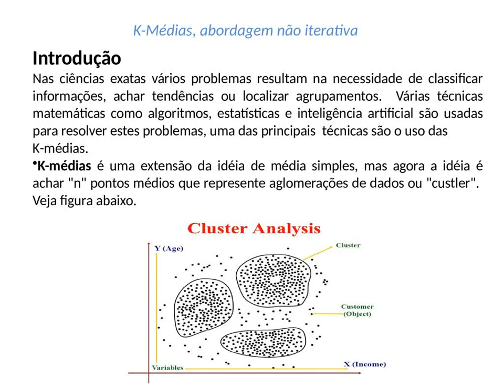K-Médias abordagem não iterativa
Acesse para a demonstração completa e outros interessantes trabalhos.